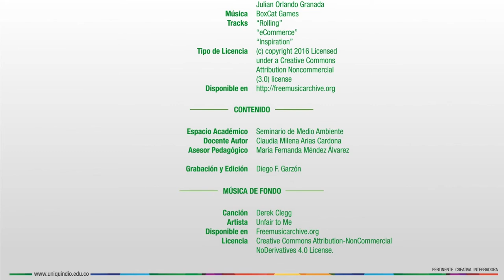Seminario de Medio Ambiente - Unidad 2 - Presentación